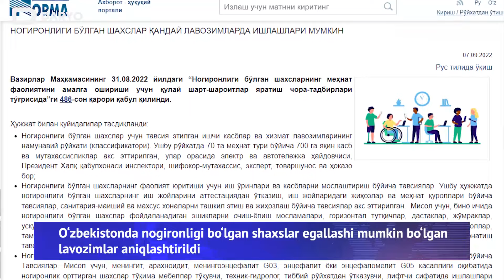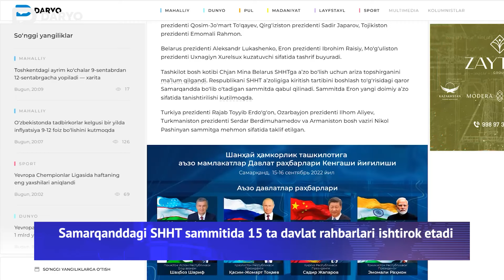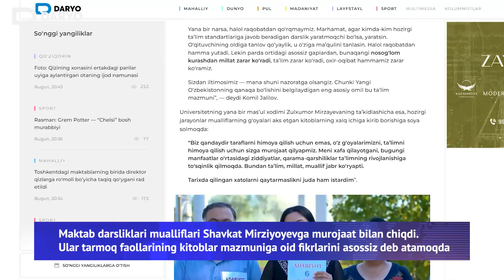800 mln so‘mlik zarar, prezidentga murojaat va SHHT haqida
Chilonzordagi daraxtkesarlik, nogironligi bor fuqarolar uchun ish o'rinlari va qulay muhit, maktab darsliklari sifati haqida prezidentga murojaat, SHHTning mehmon va kuzatuvchilari qaysi davlatlar?